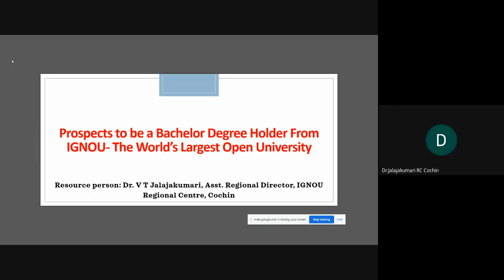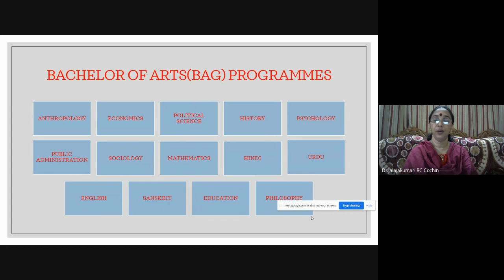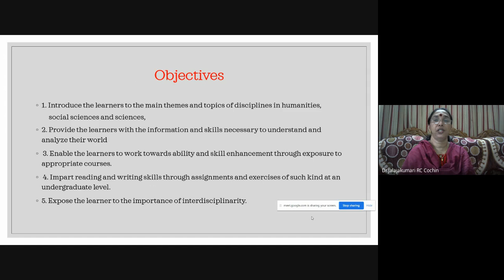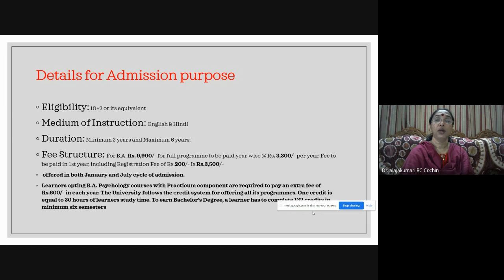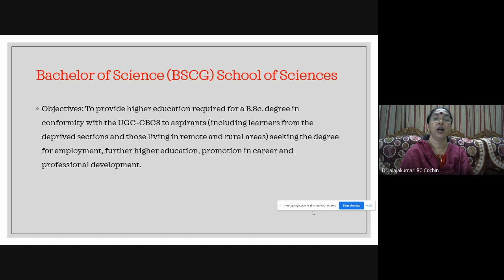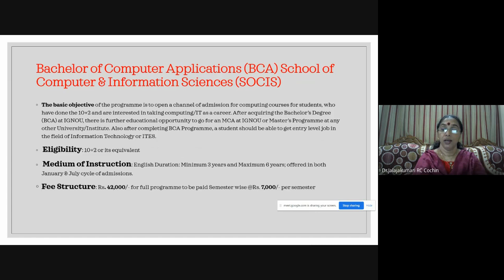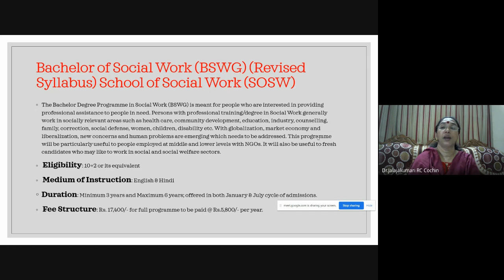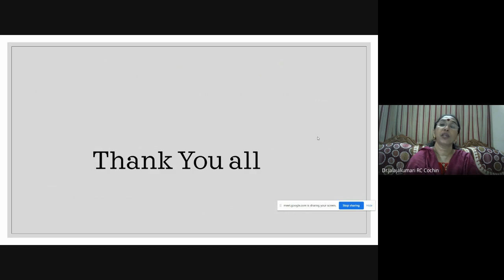Facebook Live for Promotion of School Specific_Programme Specific IGNOU Programmes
Facebook Live for Promotion of School specific_Programme specific promotion of IGNOU programmes by  V.T. Jalajakumari, ARD on 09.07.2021